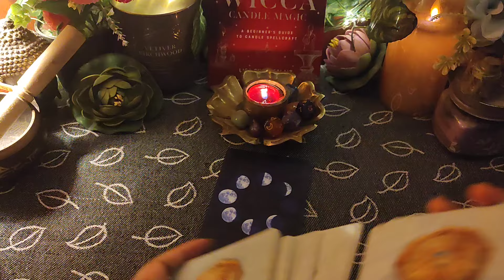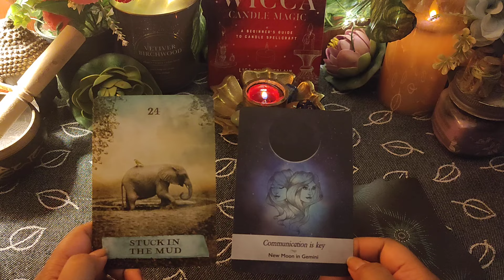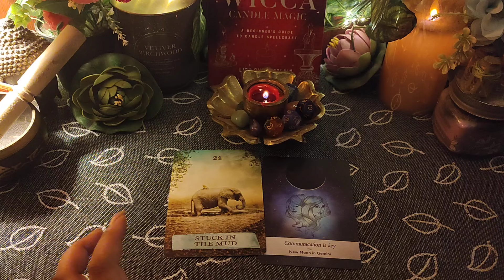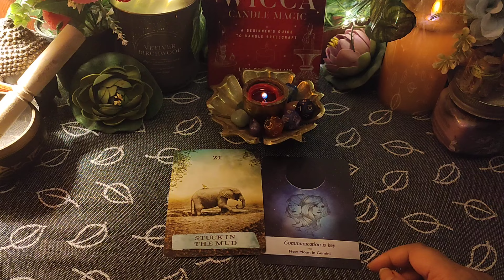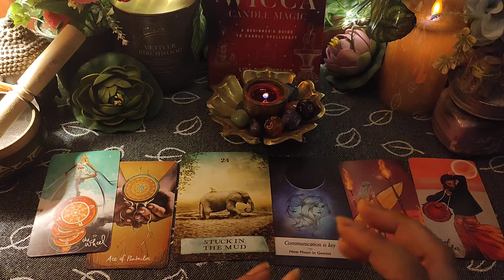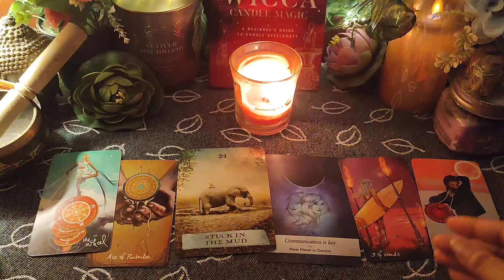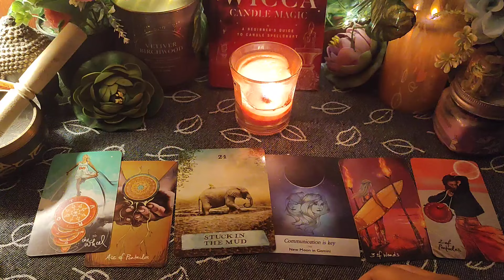LIBRA-- तुला राशि -- April Part 1 --- Hindi Tarot Timeless